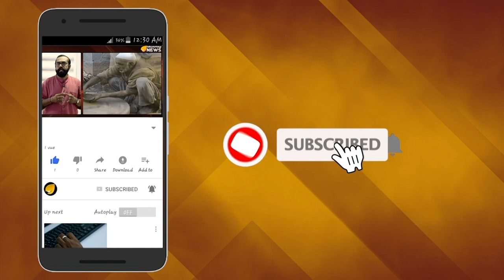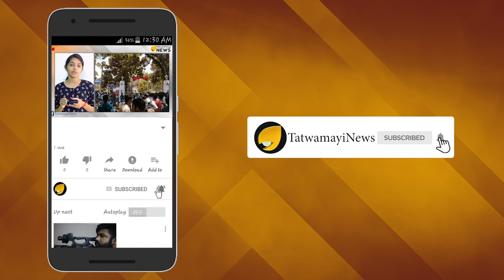പുതുവര്‍ഷമല്ല..!! കല്യാണ വര്‍ഷം; ബോളിവുഡിന് വരാനുള്ളത് മംഗല്യകാലം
ബോളിവു‍‍‍ഡ് വീണ്ടും ഒരു താരവിവാഹത്തിന് കൂടി സാക്ഷ്യം വഹിക്കാന്‍ ഒരുങ്ങുകയാണ്.ബോളിവുഡിലെ സൂപ്പര്‍ താരം നടൻ ആദിത്യ റോയ് കപൂർ വിവാഹിതനാകുന്നു എന്ന തരത്തിലുള്ള വാര്‍ത്തകളാണ് ഇപ്പോള്‍ പുറത്ത് വരുന്നത്.ആദിത്യ റോയ് കപൂർ ജീവിത സഖിയാക്കുന്നത് മറ്റാരെയുമല്ല ബാല്യകാല സുഹൃത്തും മോഡലുമായ ദിവ ധവാനെയാണ്.